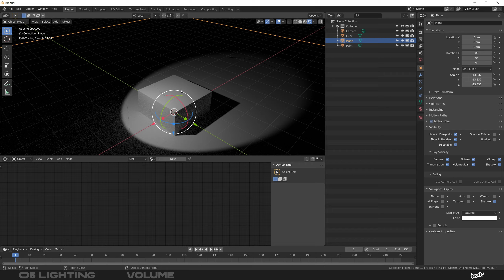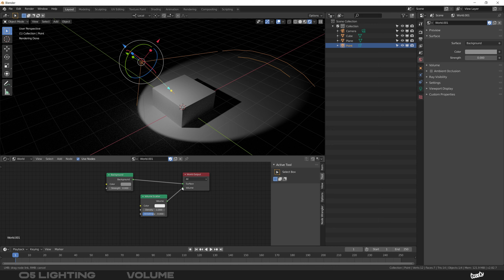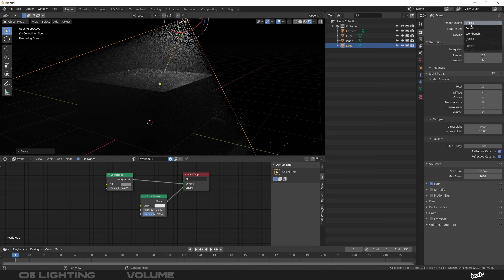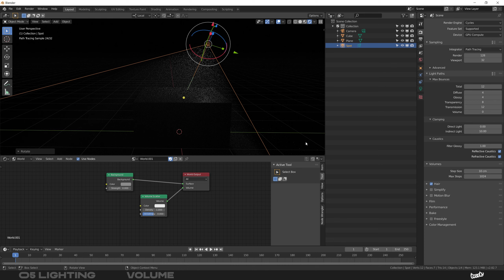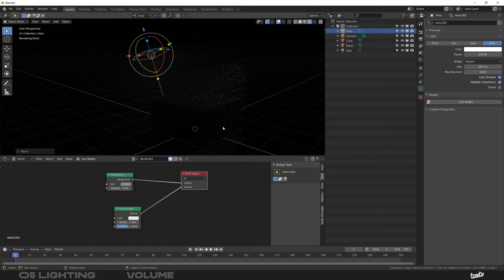C4D TO B3D | 05 LIGHTING — Volumetrics [FR]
Dans cette vidéo je vais maintenant vous présenter le système de lumière volumétrique dans Blender.

Le rendu volumétrique fait référence aux effets atmosphériques tels que la fumée et le brouillard.

Nous verrons comment rapidement ajuster nos volumétriques dans Eevee pour ensuite apprécier le résultat final avec Cycles.

Crédits musicaux :
When I First par Lyle Workman.